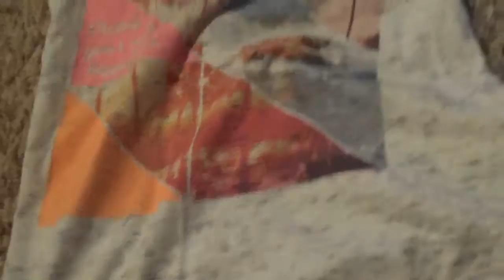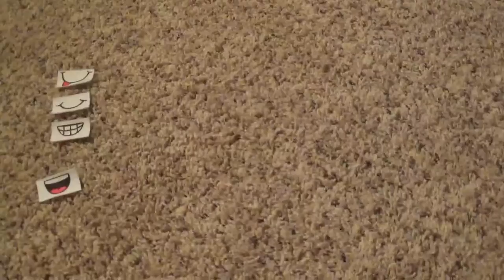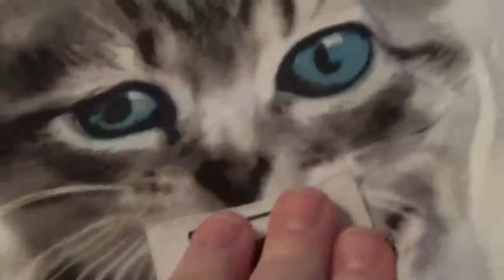ALL of my Justice clothes!!! :)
thank you soooooooooooooooo much for liking my last video!!! :)        I hope you enjoy this one to! By the way, happy new year! Today, I'm going to show you all of my Justice clothing. Remember, peace, love, and waffle disco balls.